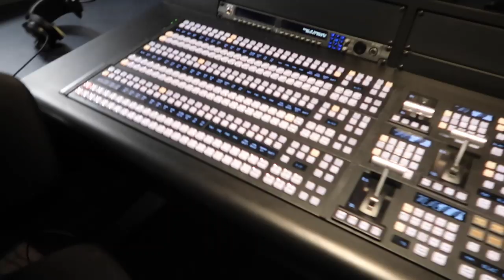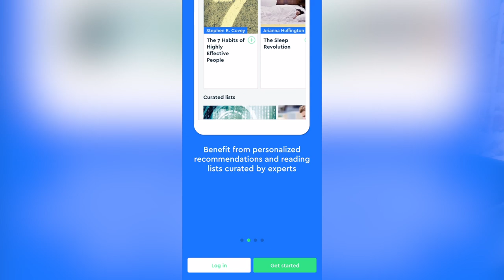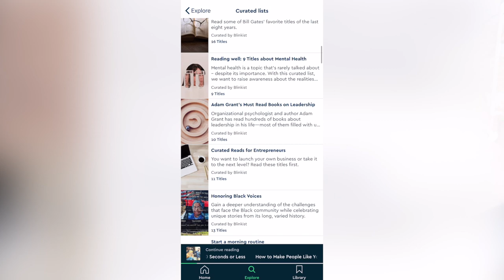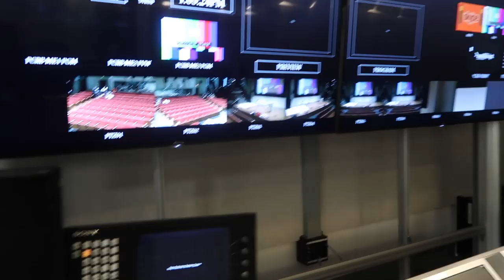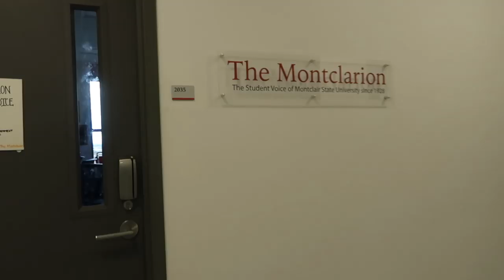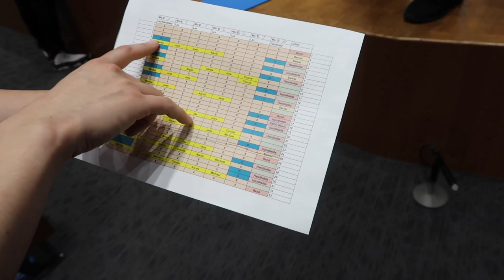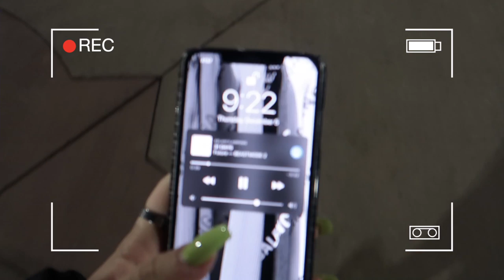a day in the life of a tv student at montclair state university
I hope you guys enjoyed this video! thanks to all my friends for being in it, love u guys, gonna miss it when it's over!!!

xo,
kelani